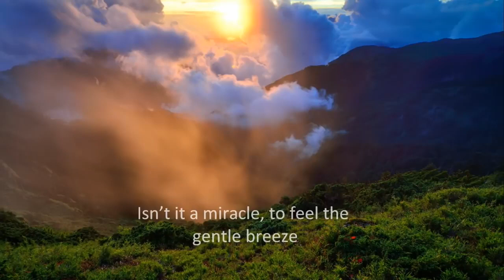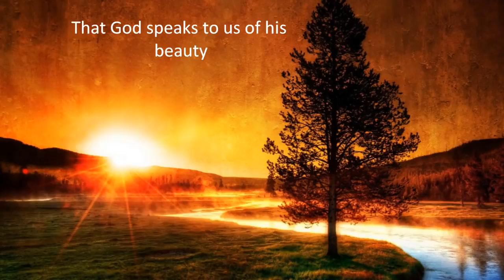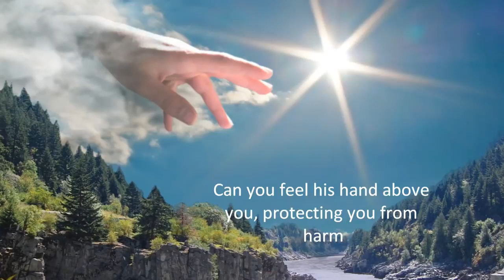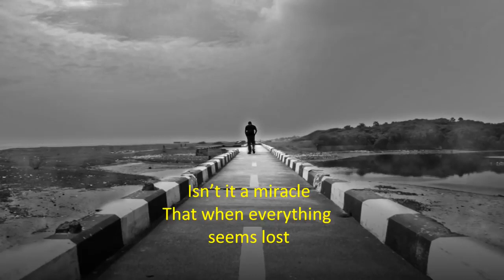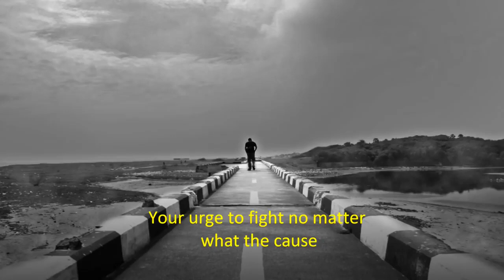miracle, Isn't it?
Powerful Mircel, Isn't it miracle?

The lord miracle.

MIRACLE Juggernaut Immortal Pro Gameplay - Dota 2

Yurnero, the Juggernaut, is a melee agility hero whose abilities allow him to sprint into battle and recklessly devastate enemies in an impenetrable flurry of blades.

His abilities grant invulnerability and spell immunity, turning him into an unstoppable force on a hairpin. Juggernaut is strong both offensively and defensively, and deals heavy damage both physical and magical with his Blade Fury and Omnislash ultimate, but he possesses below average strength and intelligence attributes, so he does not have as much health and mana as other heroes and is vulnerable when his abilities are on cooldown. For this reason, although his abilities make him powerful even in the early game, he cannot charge into forces without restraint until farmed and is usually played as a carry.

Kovan & LaCrème - Miracle (feat. Daimy Lotus)